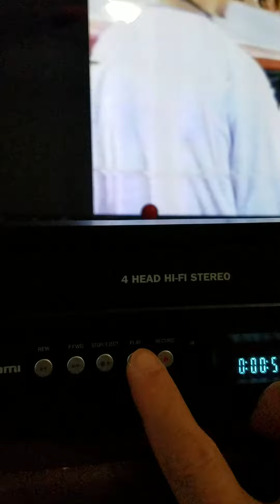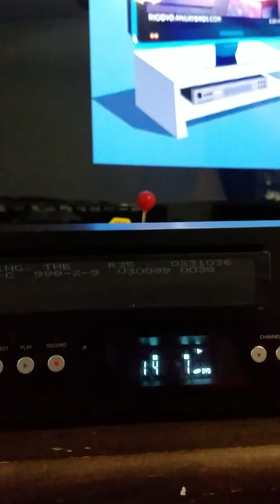Magnavox ZV457MG9 DVD Player / VCR Combo